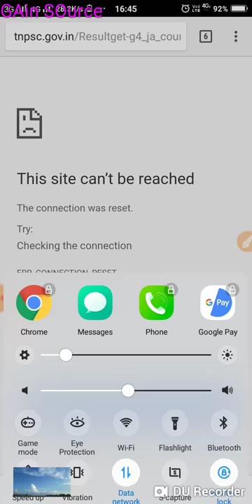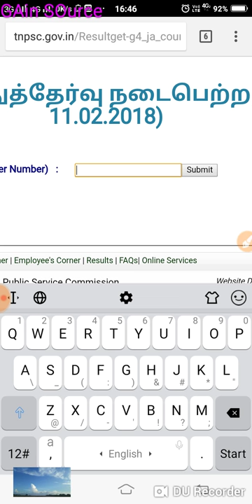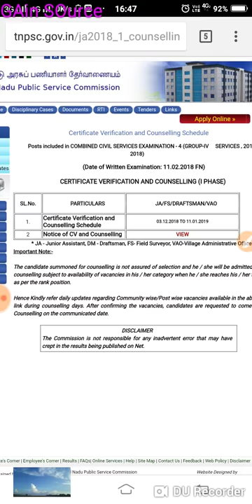TNPSC GROUP IV EXAM COUNSELLING DATE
You can see all the TNPSC exam updates and group exam preparation videos in our channel to gain the source to pass the exam.